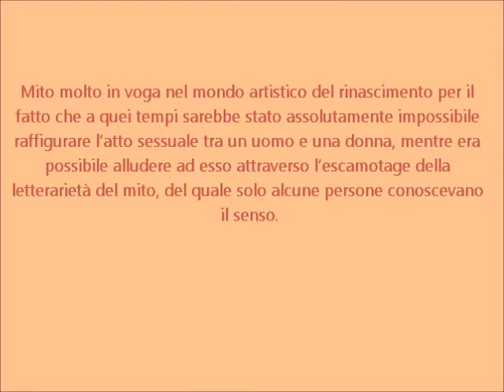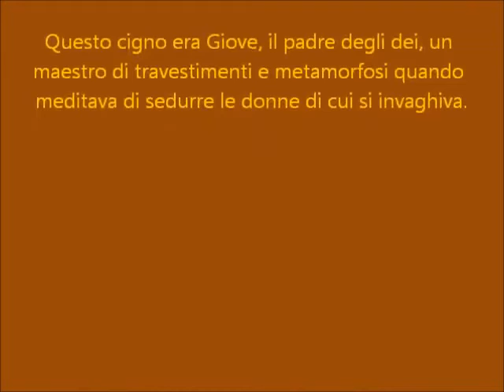LEDA e Il CIGNO di Odo Tinteri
Immagini tratte da miei lavori sul tema